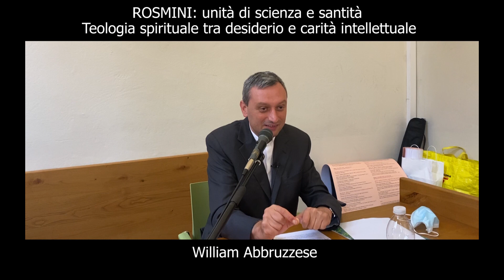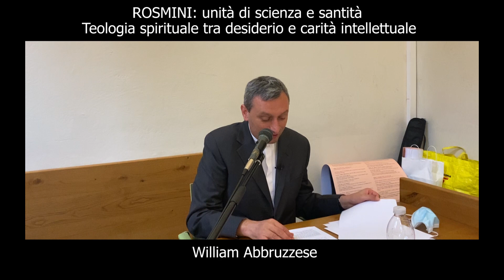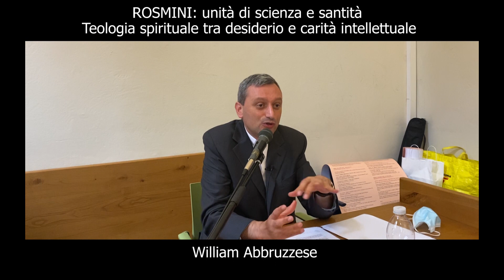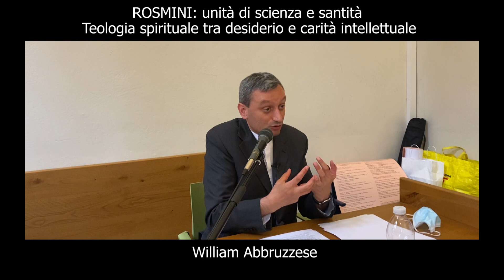Teologia spirituale in Rosmini tra desiderio e carità intellettuale. Prof. William Abbruzzese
Arcidiocesi di Milano